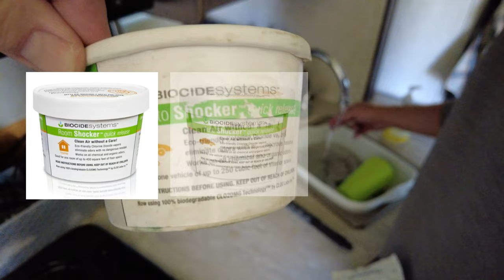RV Stink Bomb 💣 | Use this to Kill All Odor & Mold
We prepare our RV for storage and we head to Denver to start the interior build-out. First we set off a "room shocker", from Biocide Systems, in the RV to try and freshen it up a bit.

We also talk about how we accidentally stayed in the wrong campsite for over a week before realizing it and how we should really know better.

Next up we begin the interior van-build on our Nissan NV high roof van that we recently converted to 4x4.